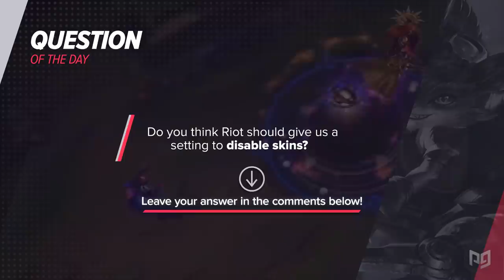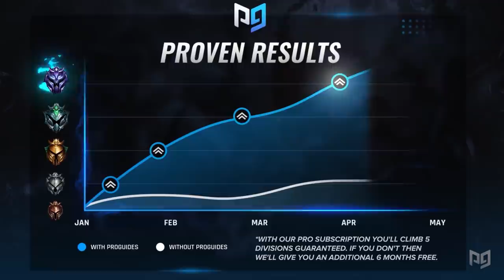11 BROKEN Skins That BUFF Your Champion: Pay To Win? - League of Legends